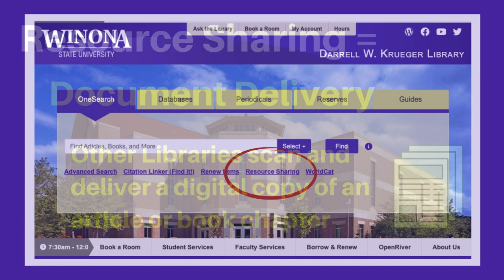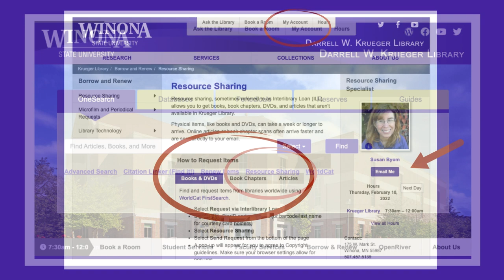Resource Sharing: An Introduction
This Winona State University Krueger Library video provides an introduction to our Resource Sharing Services. Resource Sharing is a service for requesting articles, books & media.  Resources Sharing, InterLibrary Loan, ILL, Document Delivery are all terms used for all or parts of the Resource Sharing service.